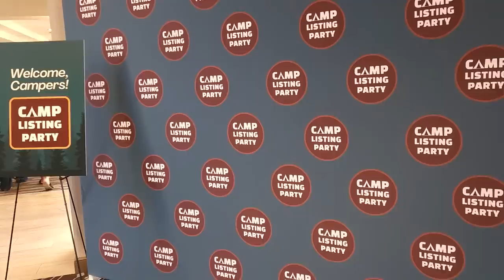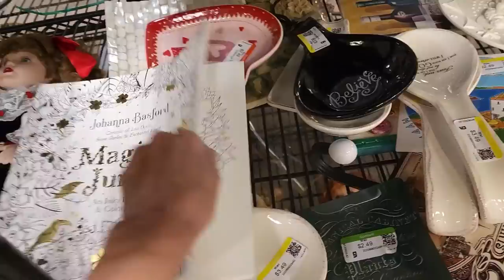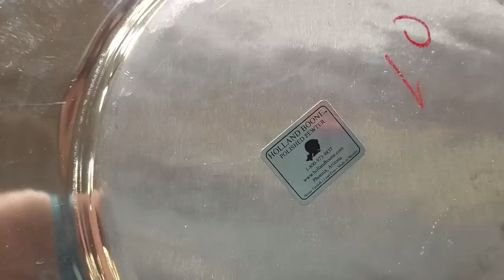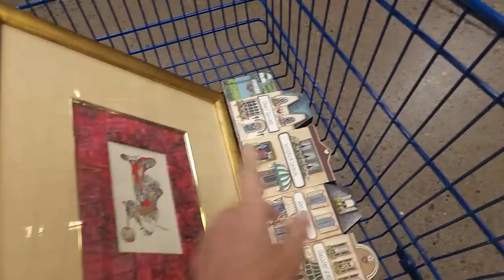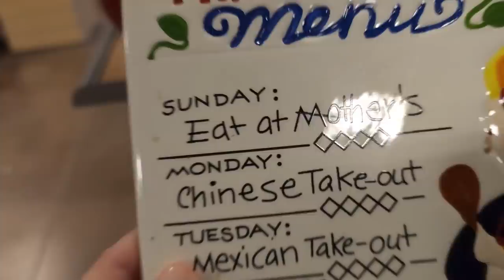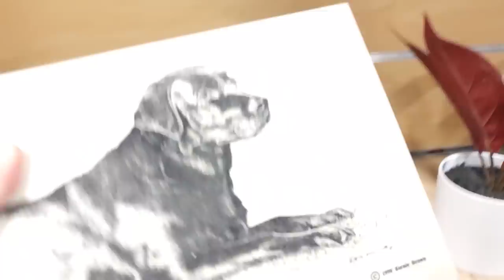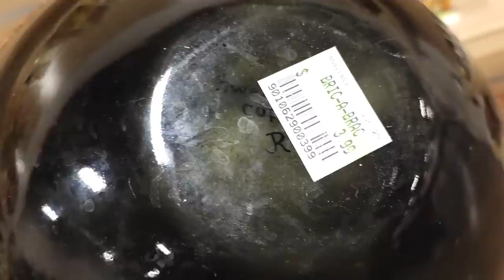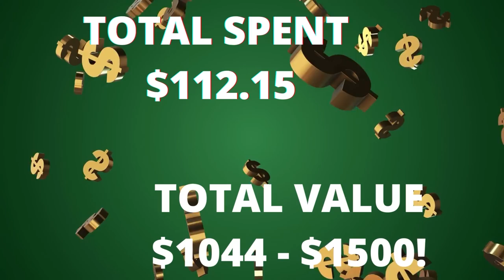I Scored BIG in the Art | Thrift With Me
Today was a bit different!  I am at the List Perfectly Camp Listing Party event and going on a thrifting caravan with several resellers.  I have offered my cart of goodies to others but there were no takers on this art worth hundreds of dollars!  I scored big!!

2. Include your full name, zip code and your offer,
3. This is IMPORTANT! include a screenshot of the item OR the timestamp and which video it is from
4. If we agree on a price I will send an invoice via PayPal (Items under $20 will be in Live Sales)

To send some love:
1401 N Decatur Blvd #14